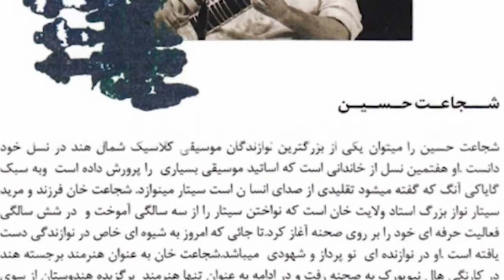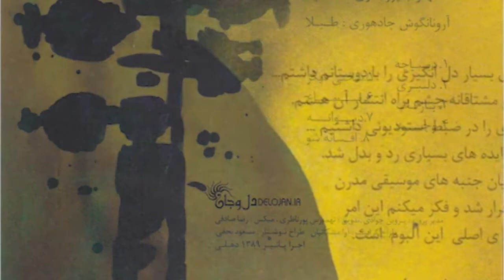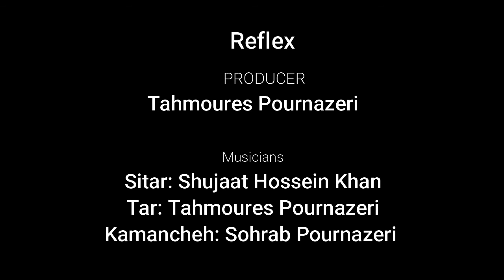Tahmoures Pournazeri - Reflex ( تهمورس پورناظری - بازتاب )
Reflex - Afsaneh

“Afsaneh” is an intriguing fusion of two ancient cultures, with the musical stylings of Tahmoures and Sohrab Pournazeri from Iran and Shujaat Hussein Khan and Arunangshu Chaudhury from India.
Distribution
Vocals: Sohrab Pournazeri
Composer: Tahmoures Pournazeri
Musicians:
Sitar: Shujaat Husain Khan
Tar/Barbat: Tahmoures Pournazeri
Kamancheh: Sohrab Pournazeri
Tabla: Arunangshu Chaudhury
Mix: Reza Sadeghi
Graphics: Ava Meshkatian, Masoud Najafi
Publication Date: 2010
Publisher: Mystic World Music